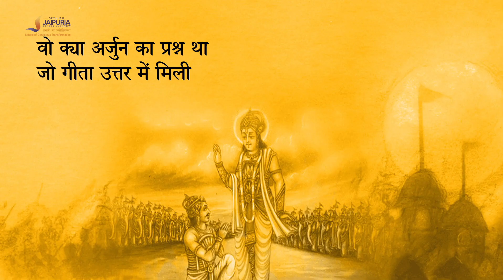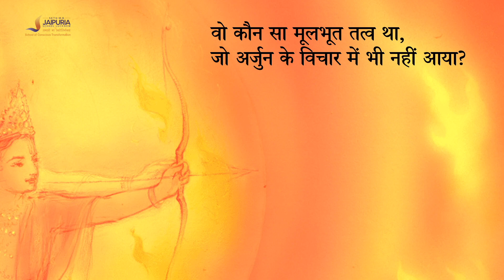Geeta Session with Sampandanand ji and Mrs. Anjali Jaipuria at Seth MR Jaipuria School